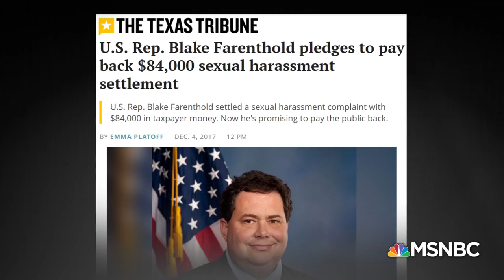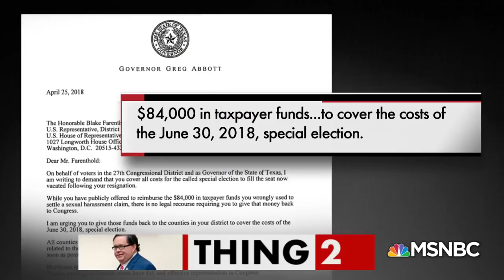Disgraced Former Representative Blake Farenthold Gets Hired As A Lobbyist | All In | MSNBC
Former Congressman Blake Farenthold, who resigned last month just as the House Ethics committee was about to rule against him in a sexual harassment case, has a new job. But will he pay his outstanding debts?